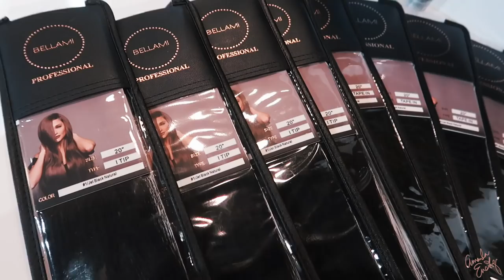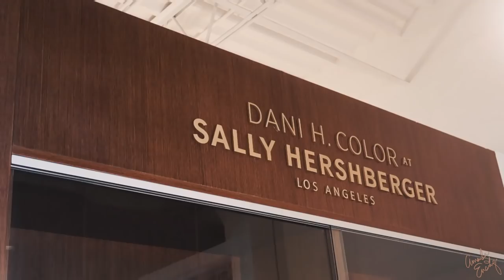SHE'S BACK! SHORT TO LONG HAIR TRANSFORMATION: TAPE IN + I-TIP EXTENSIONS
Today’s Hair Transformation is going from a short blunt lob to long, lush multidimensional dark. I’ve never tried tape in or I-tip extensions so I wanted to document and bring you guys along with me!

► Thumbs up for more video like this ^ . ^

ADD ME  ⤵︎

{ AmandaEnsing }

 » S N A P C H A T: AmandaEnsing

» my puppies Insta: @mollyandaspen